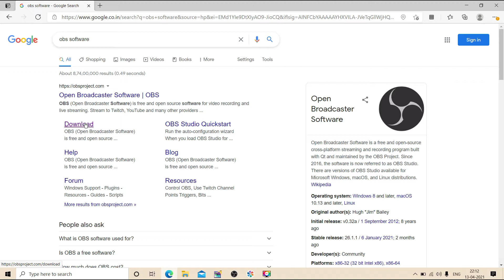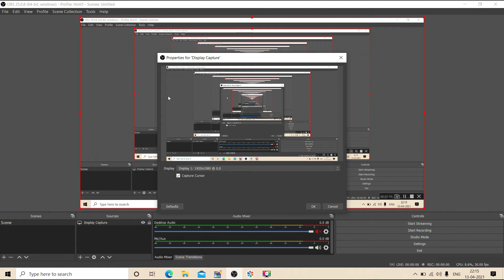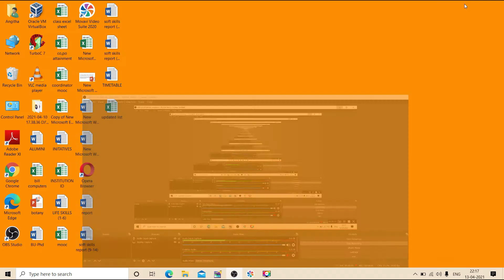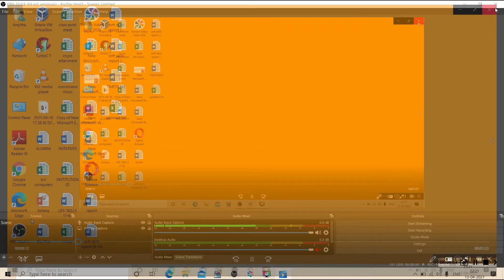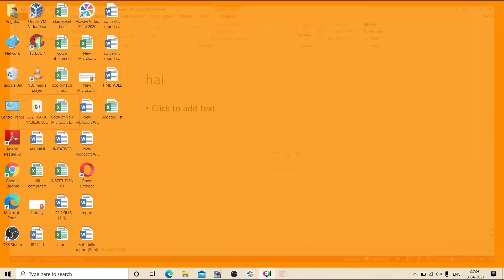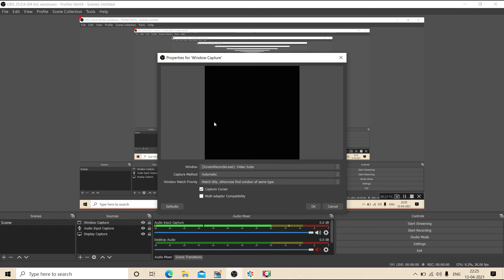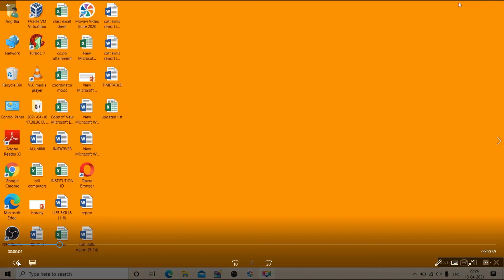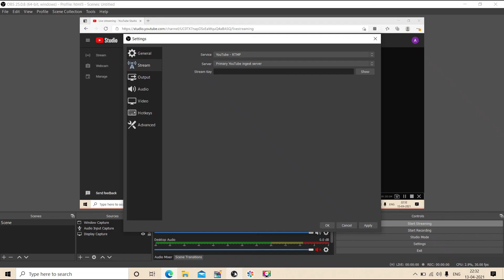#OBS-Open Broadcast Software#in Malayalam എന്താണ് OBS##